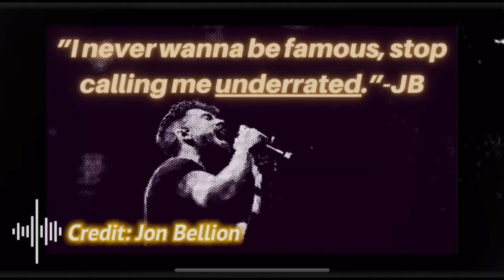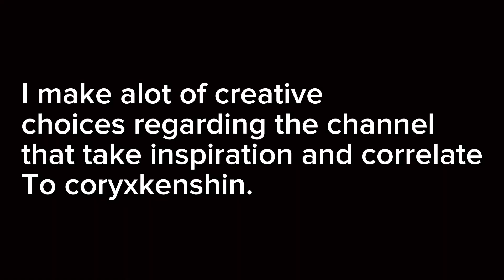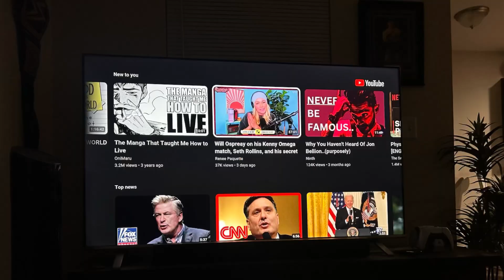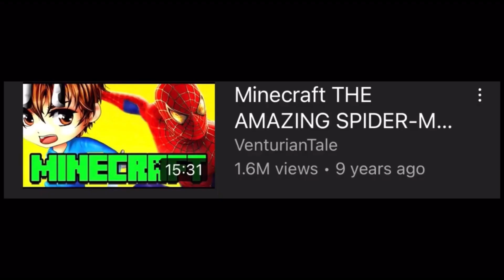Doing YouTube Is Not What You Think It Is…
I haven't properly introduced myself yet. My name is Hunter Santo, currently pursuing becoming a full time YouTuber. In this video I share my first year's highs and lows on YouTube. I also give some advice for other aspiring YouTubers who are considering starting. I had a lot of fun making this video, I hope you enjoy watching it just as much.

-Music by Whitesand - "Hollow" - 🎧 Listen to his music on Spotify
-"Crying Over You" by Chris Morrow 4